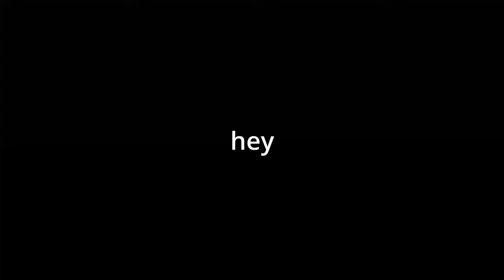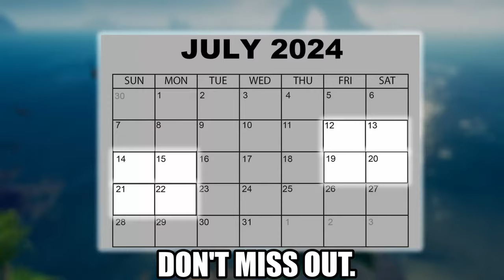How To Get EVERYTHING Out Of The NEW Sea Of Thieves Alliance EVENT🚩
Discover how to increase your gold and reputation in Sea of Thieves during the "Flags of Friendship" event and earn exclusive rewards! 🏴‍☠️
CHAPTERS

0:00 - Intro
0:27 - Event Dates
0:47 - Increased Gold & Rep
1:00 - Cosmetic Rewards
1:36 - Dates in Calendra Format
1:50 - Outro